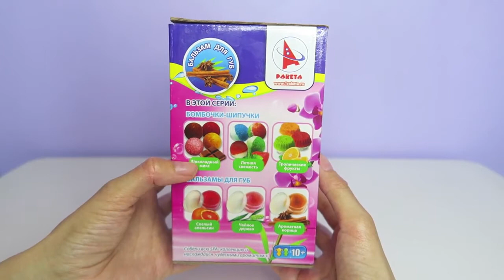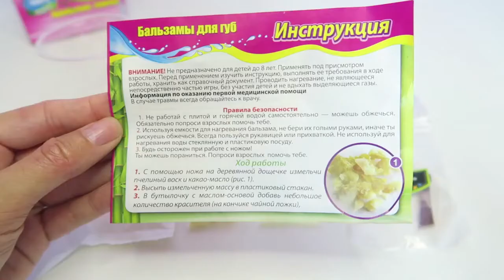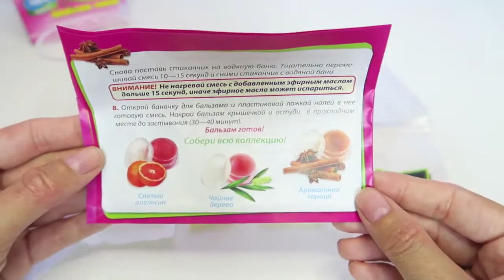Серия SPA салон сделай сам Бальзам для губ Ароматная корица от компании Ракета Косметика.